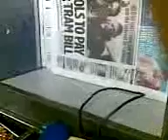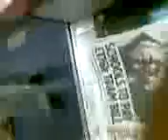mr.cool muji afy edinburgh uk hot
this is about a man who got ripped